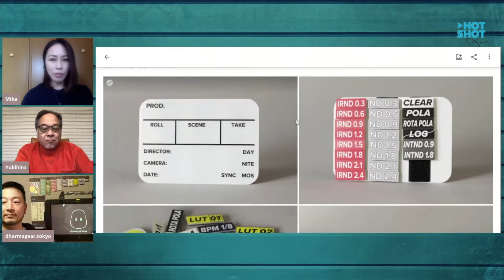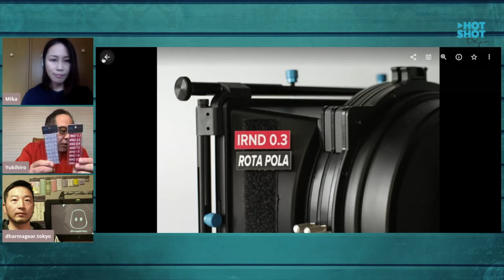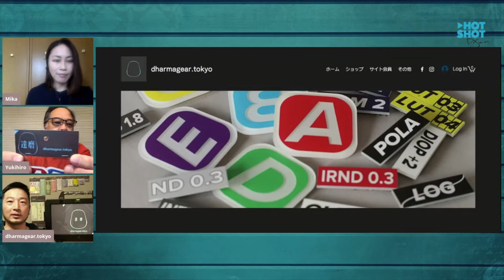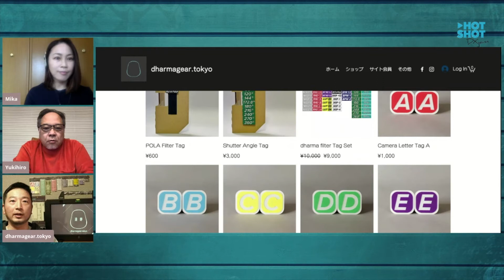HOTSHOT DX jam 029 dharma gear 代表／映像プロデューサー・クリエイター 太田黒 哲 氏 オンライントーク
HOTSHOT DX jam  029　dharma gear代表／映像プロデューサー・クリエイター　太田黒 哲 氏

MC：山下ミカ / Mika YAMASHITA
Music & Sound/ Masaaki ENATSU（marimorecords）
FILTER KYODAI/MOTHER
FILTER KYODAI/MAY WE GO
DX jam：GRID / Mika INOMATA（GRID）

ASMR Photo：Mika YAMASHITA
ーーーーーーー
dharma gear　ウェブサイト

ご意見・番組へのリクエストは下記まで

構成： 石川幸宏／Yukihiro ISHIKAWA（HOTSHOT）
©️2021  HOTSHOT DX jam